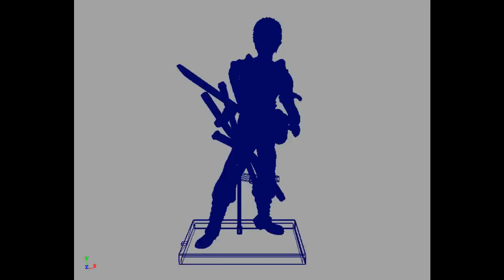One Piece ZORO 3D model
In this project we need to model a figure and compositions it with a photo given by the lecturer.i model a action figure from ONE PIECE-ZORO. it made from rubber. so the sword will had the softness on it.